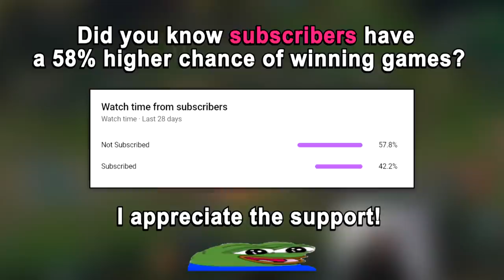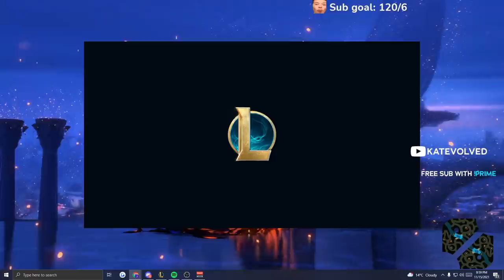FORBIDDEN 6 ITEMS NO BOOTS LATE GAME KATARINA BUILD (1300+ DMG SHUNPOS)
⇩ OPEN ME ⇩

rank 1 challenger katarina vs pyke mid

New Video ➡️ THE FORBIDDEN 6 ITEMS NO BOOTS LATE GAME KATARINA BUILD (1300+ DMG SHUNPOS)